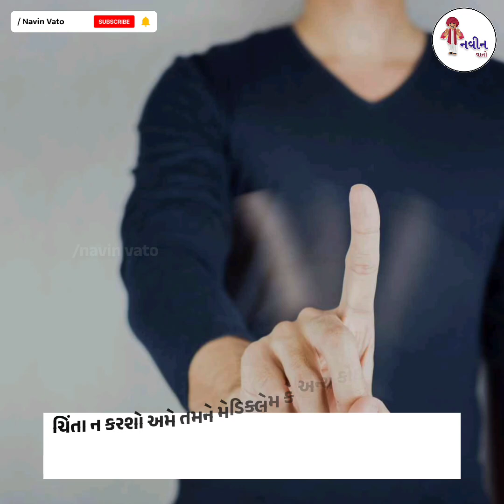ગુજરાતમાં એકપણ રૂપિયો લીધા વગર વી.આઈ.પી સારવાર આપતી હોસ્પિટલ | Gujarat Free VIP Hospital